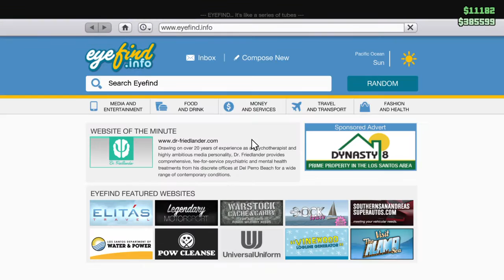Grand Theft Auto V - Prison Heist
3 eejits and a randomer.

Throwing up all shit as I said on my previous vid if the content is at all decent.